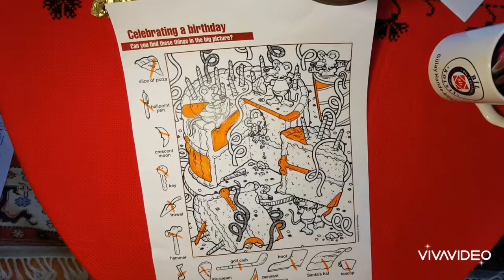Dikkat Geliştirme Dersi - 2,3 ve 4. Sınıflar Ders 2